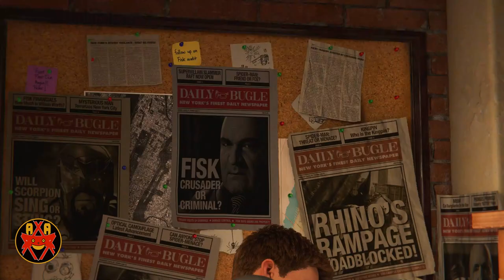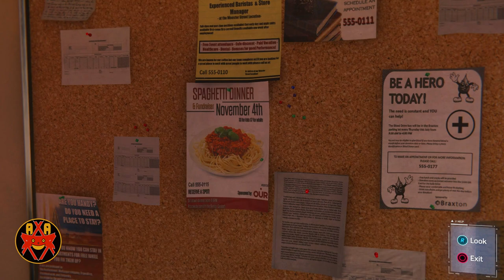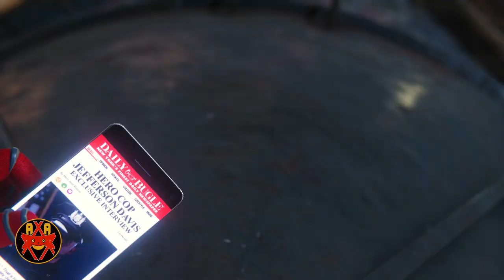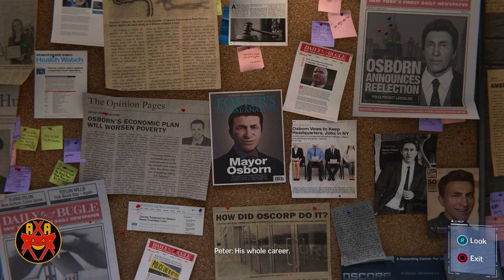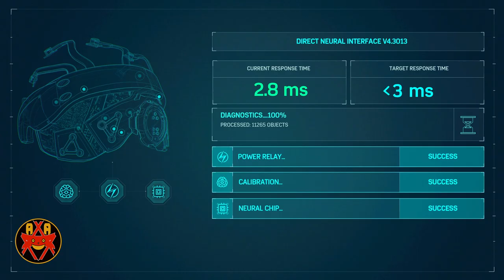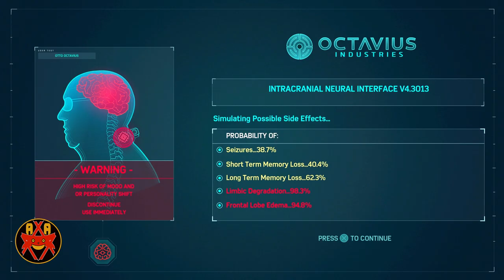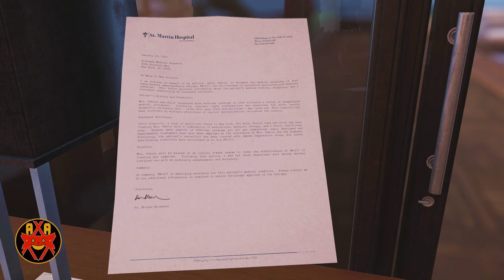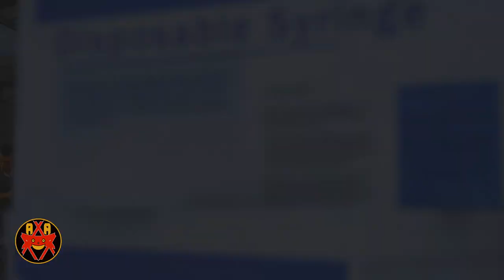Spider-Man Remastered (PS5 1080p 60FPS) - Full Game Walkthrough: Ultimate Difficulty (No Damage)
Marvel's Spider-Man Remastered (PS5 1080p 60FPS) - Ultimate Difficulty Walkthrough (No Damage)

Walkthrough of Marvel's Spider-Man Remastered in 1080p 60fps on the PlayStation 5.

Systems: PlayStation 5

Developer: Insomniac Games